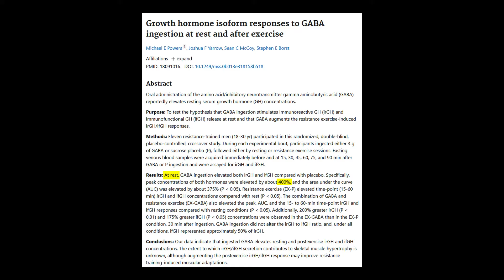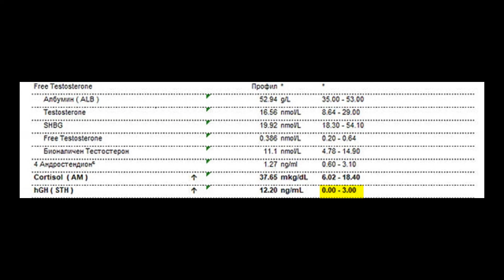Increase Growth Hormone Naturally: Power of GABA!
Learn How to Boost Growth Hormone based on evidence with GABA supplementation.

The Video Content has been made available for informational and educational purposes only.The Video Content is not intended to be a substitute for professional medical advice, diagnosis, or treatment. Always seek the advice of your physician or other qualified health provider with any questions you may have regarding a medical condition.